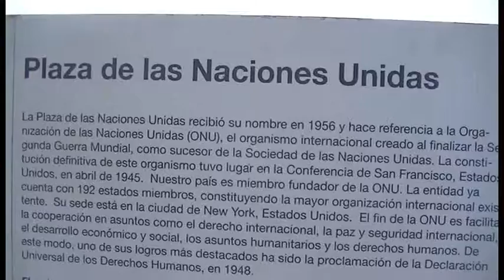L. L. Zamenhof ĉe Floralis Genérica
Reklamfilmeto pri la 99-a Universala Kongreso de Esperanto. Bonaero, Argentino. 26-julio / 02-aŭgusto-2014.